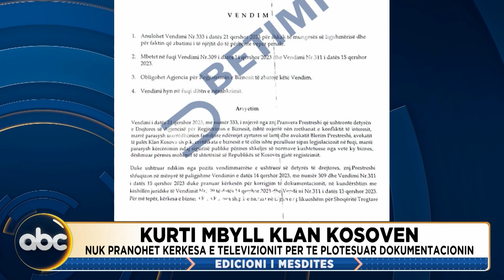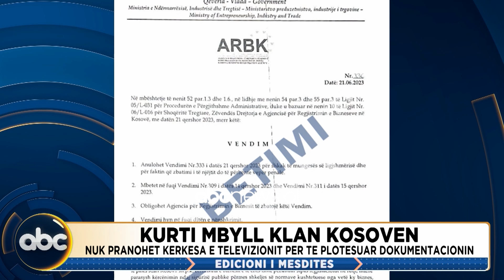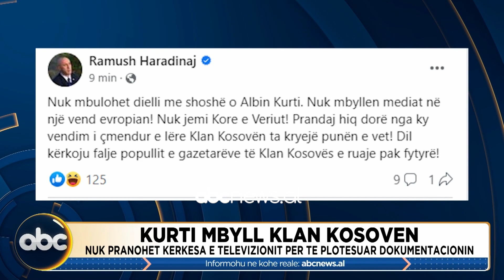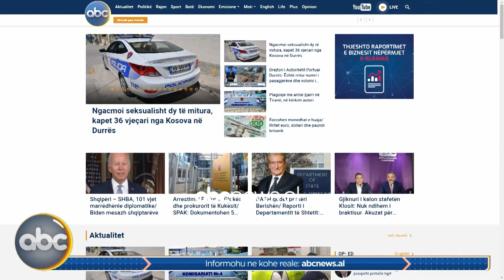Edicioni i mesditës, ora 12:00 - 29 korrik 2023 | ABC News Albania